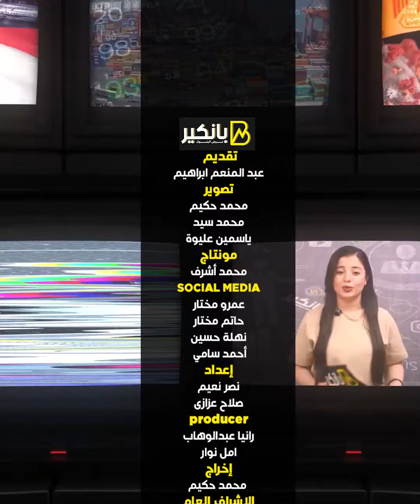أنواع الرسوم اللي بتفرضها البنوك على حسابات؟ وإزاي تعرف قيمتها كام؟